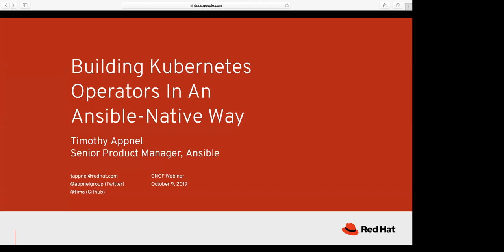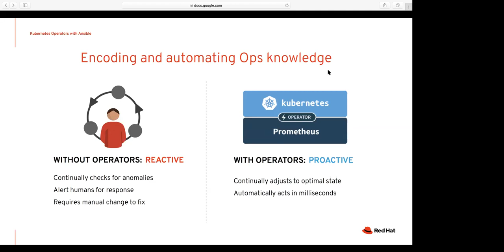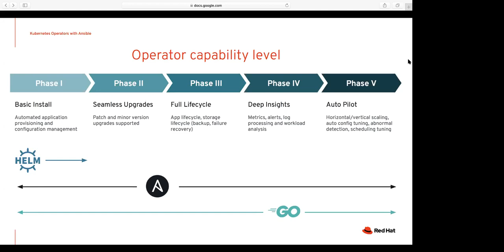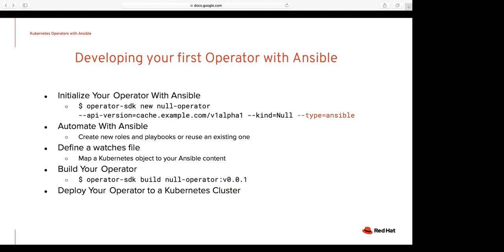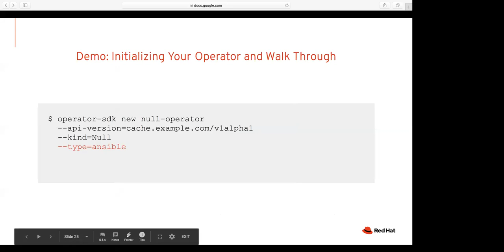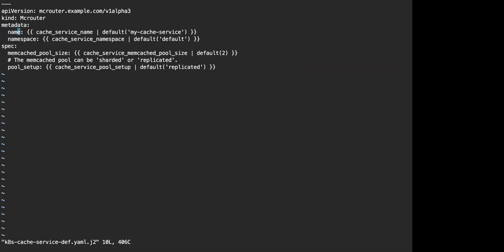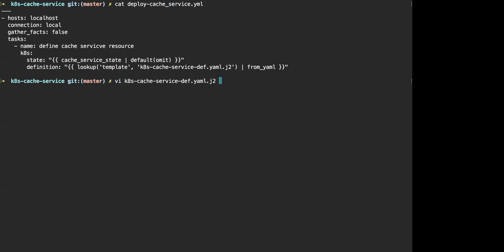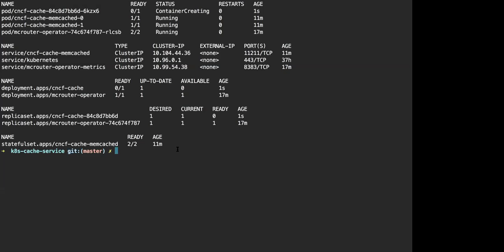Webinar: Building Kubernetes Operators in an Ansible-native way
Operators simplify management of complex applications on Kubernetes. They are usually written in Go and require expertise with the internals of Kubernetes. But, there's an alternative to that with a lower barrier to entry. Ansible is a first class citizen in the Operator SDK. Using Ansible frees up application engineers, maximizes time to automate and orchestrate your applications, and doing it across new & existing platforms with one simple language. Here we see how.